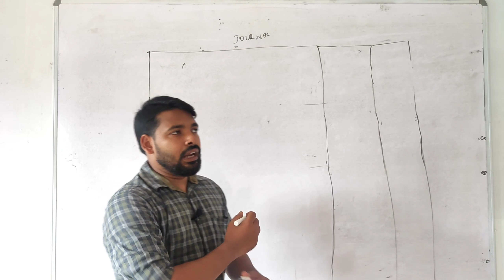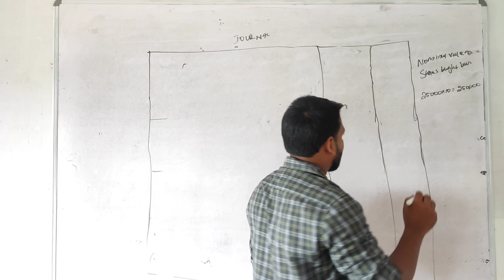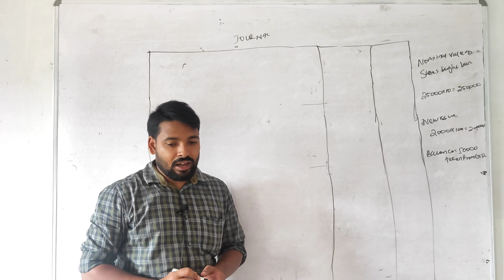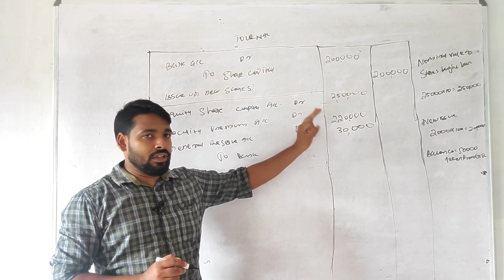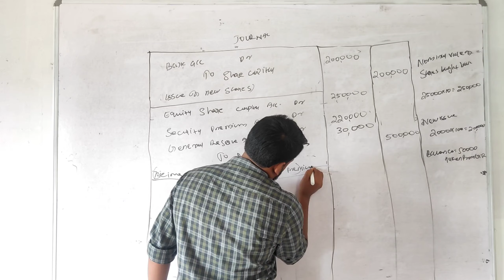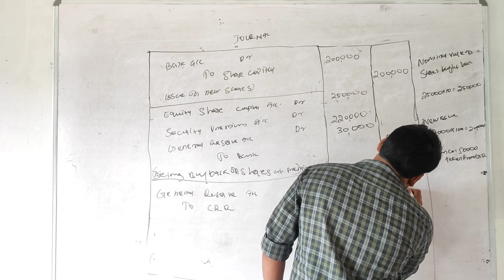Third semester corporate accounting Buy back of shares problem with solutions (Malayalam)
Buy back in premium and Fresh issue is also made